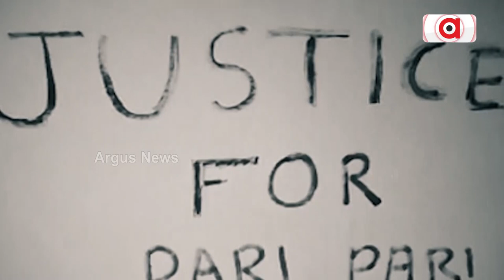ରାଷ୍ଟ୍ରପତିଙ୍କୁ ଅପମାନ : ବାରିପଦାରେ ଅସନ୍ତୋଷ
ଅଖିଳ ଗିରିଙ୍କ ବିବାଦିୟ ବୟାନକୁ ନେଇ ବାରିପଦାରେ ଅସନ୍ତୋଷର ବହ୍ନି । ଦ୍ରୌପଦୀ ମୁର୍ମୁଙ୍କ ସୁନ୍ଦରତା ଉପରେ ପ୍ରଶ୍ନ କରି ରାଷ୍ଟ୍ରକୁ ଏବଂ ପ୍ରଭୁ ଜଗନ୍ନାଥଙ୍କୁ ଅପମାନ କରିଛନ୍ତି ।